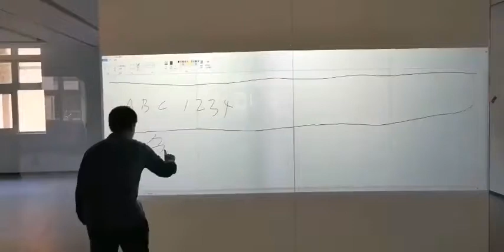Precise Writing No latency and high recognition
Hi, this is andres .  Our own developed LICT (Laser Image Calibration Tech )  can make projection surface into a touchable one , more immersively and vividly for participants.   Can be applied in scenarios like art exhibition, museum ,  advertising , sports games, immersive teaching ect..

This mini series is very portable to carry ,integrated both the projector function and computer.   No radiation ,friendly for  many sccenario uses..